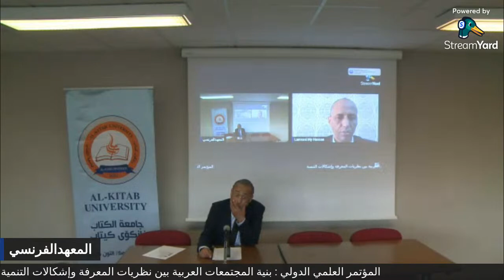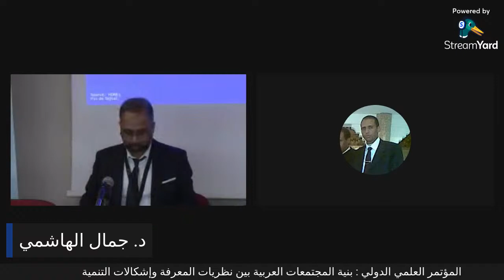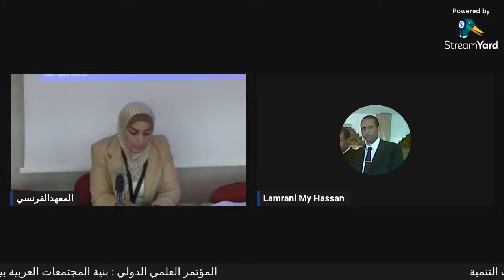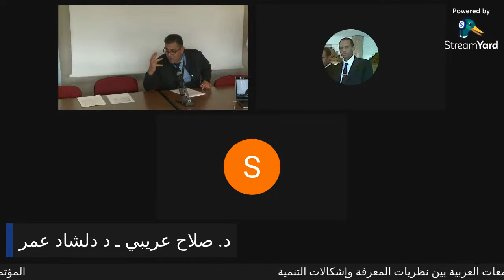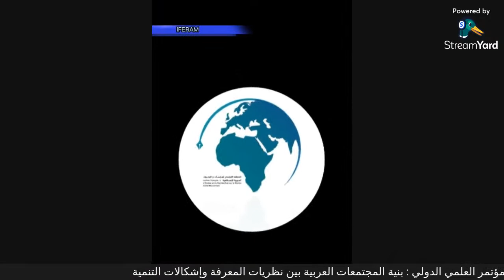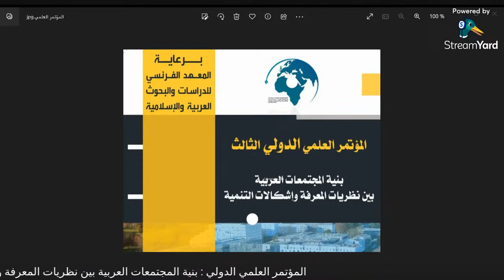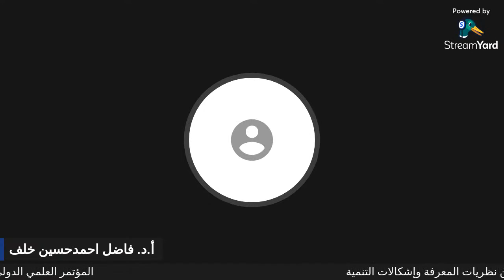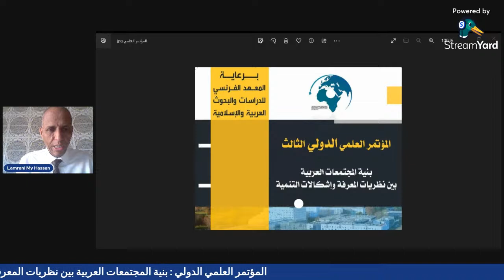المؤتمر العلمي الدولي بنية المجتمعات العربية بين نظريات المعرفة وإشكالات التنمية يوم الاثنين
المؤتمر العلمي الدولي في فرنسا